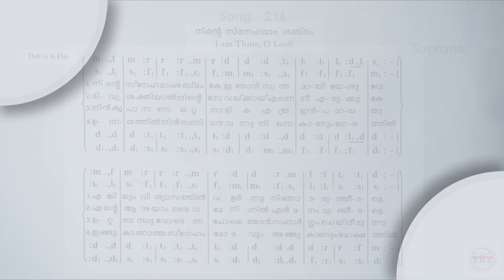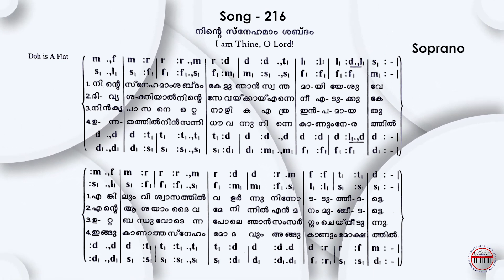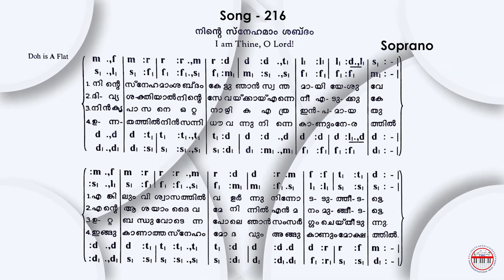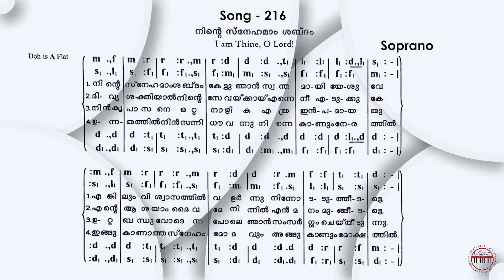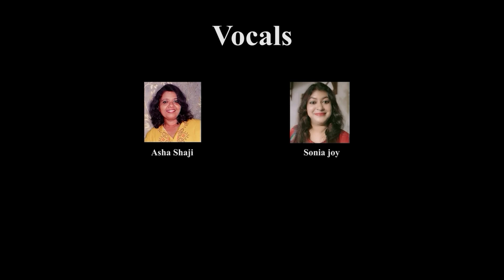CSI SKD Song :-216 | Ninte Snehamam Samdam | നിന്റെ സ്നേഹമാം ശബ്ദം | Soprano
Vocals :-
ASHA SHAJI
SONIA JOY
SNEHA ROBINSON
ATHULYA AS
BONI BS
J VINCENT

Studio :-
BROADLAND ATMOS
SOUND DESIGN STUDIO
THIRUVANANTHAPURAM